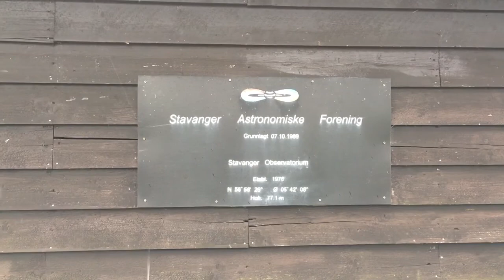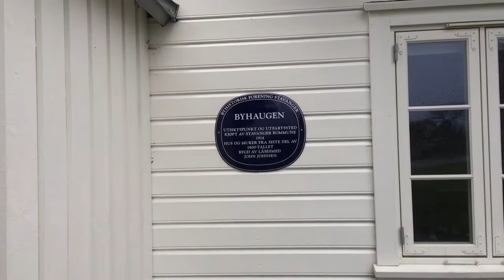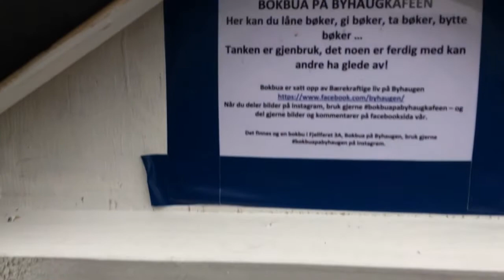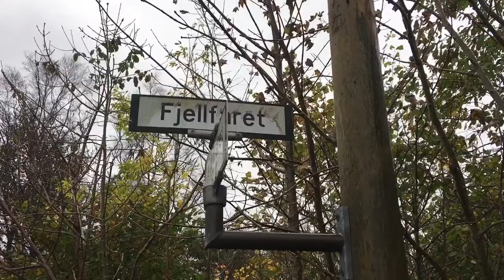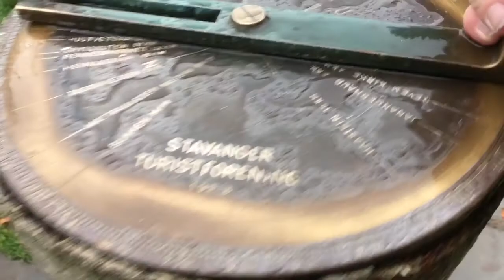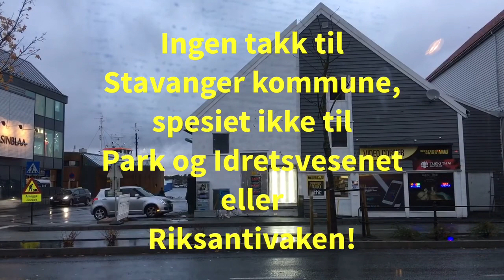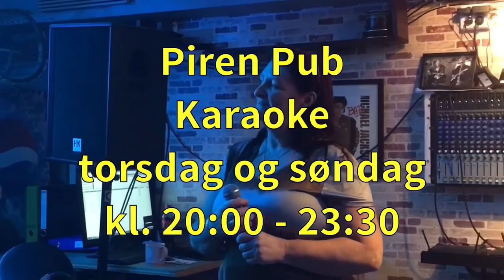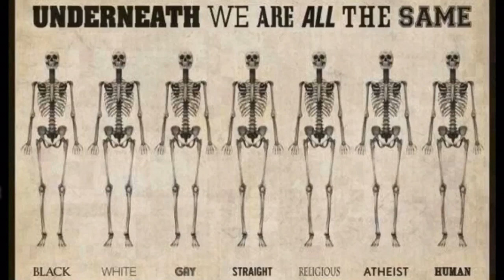En gammel videoblogg om været i Stavanger